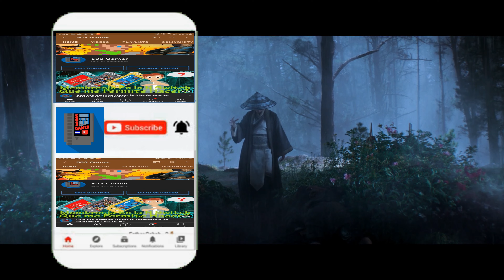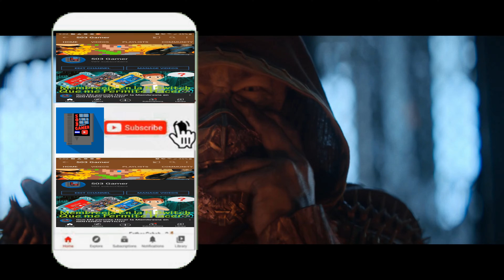Mortal Kombat Music Video MK 2021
Video Musical de Pelicula Mortal Kombat 2021